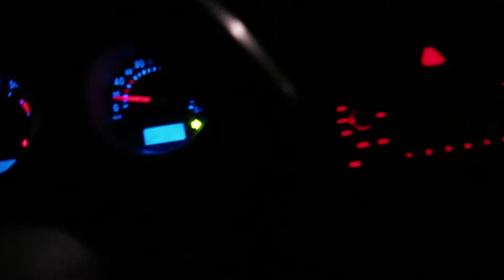Jon Gomm | vlog 124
Jon Gomm.

Nach fast einem Jahr hat es endlich geklappt.

Für alle die hier neu sind :)

Ich bin Marc Schulz, Gitarrist der Metal Band Etecc und mache seit knapp einem Jahr Videos.

Ursprünglich wollte ich eigentlich nur lernen, wie man Videos macht und bearbeitet und dann bei Vlog #100 aufhören. Da es mir aber viel zu viel Spaß macht werde ich einfach weitermachen.

Zusammen mit meinen zwei Bandkollegen mit denen ich bis dato über 140 Auftritte in ganz Europa und unter anderem auch auf dem 70000 Tons of Metal Cruise in den USA gespielt habe gründete ich ich 2017 Noisebird Media. Eine Media Agentur für Videos, Marketing und Social Media.

Nachdem wir uns vor knapp einem Jahr von unserem Sänger getrennt haben bringe ich mir nun selbst das Singen bei damit wir bald wieder live spielen können, schreibe an einem Roman und versuche parallel(lehl) zu reisen, Sport zu machen und zu arbeiten.

All das werde ich mit meinen Videos in den nächsten Jahren dokumentieren und mit euch teilen, wenn ihr wollt.

►► Kamera, die ich benutze: Canon G7X

►► Ich lese momentan